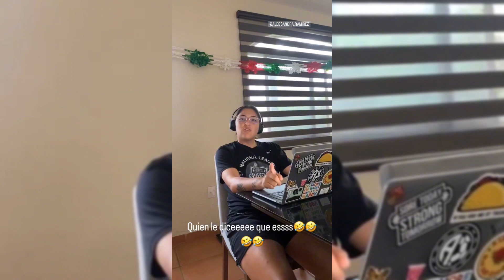ALESSANDRA & KIM 😂🐐❤️ | CHIVAS FEMENIL